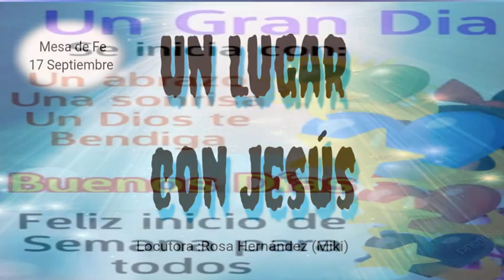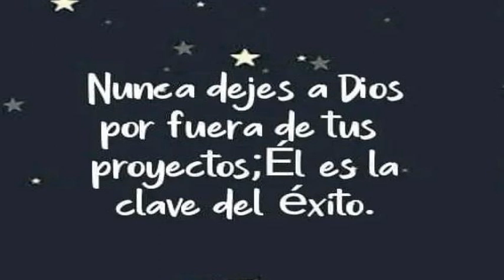Devocional De Bolsillo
Resumen del devocional de mañana
Iglesia Soldados de la Cruz de Cristo